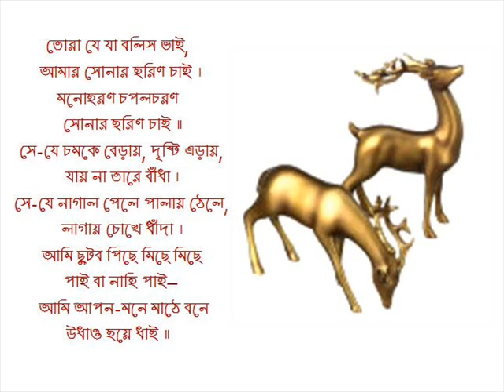Tora Je Ja Bolish Bhai - Debabrata Biswas (Live Concert Recording - 1960)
This live concert recording of a Debabrata Biswas masterpiece was recorded by Bijon Sil in 1960. I am indebted to Abhimonyu Deb for providing me this song from the collections of Bijon Sil..